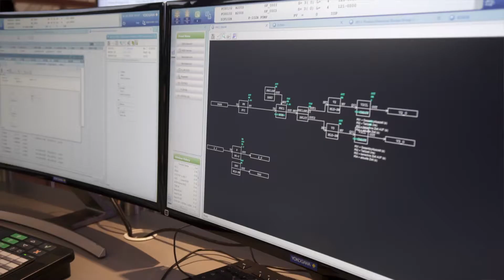Yokogawa at ACHEMA 2018: Statement of Ananth Antony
During the ACHEMA 2018 in Frankfurt (11-15 June 2018) the experts from Yokogawa were available to answer questions on various topics. Here Ananth Antony.